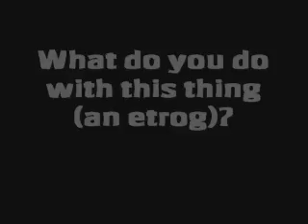JEM WALKING - Etrog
See what UW Madison students and friends to with an Etrog.